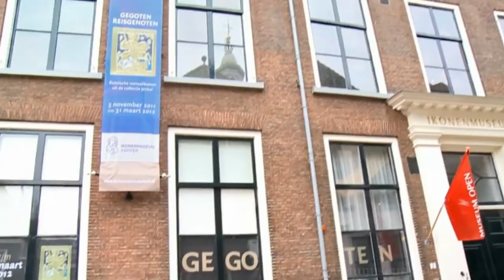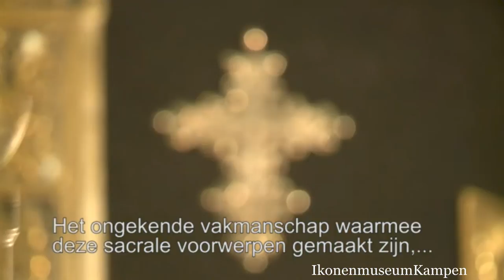Jeckel Ikonen collectie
Vrijdag 20 januari 2012-  Ikonenmuseum Kampen -
Stefan Jeckel, een internationaal erkend verzamelaar van metalen- en draagikonen, was persoonlijk aanwezig om de pers uitleg te geven over zijn collectie Russische metaalikonen. Stefan Jeckel heeft verschillende toonaangevende publicaties geschreven over deze iconen, die momenteel worden geëxposeerd in het Kamper museum.

Volgens internationale ikonenkenners is de collectie Jeckel uniek in de wereld. Hij verzamelde, samen met zijn vrouw Waltraud, in bijna 50 jaar tijd zo'n 1700 metaalikonen, de grootst bekende privéverzameling buiten Rusland.

Meer informatie over het museum in Kampen kunt u vinden op